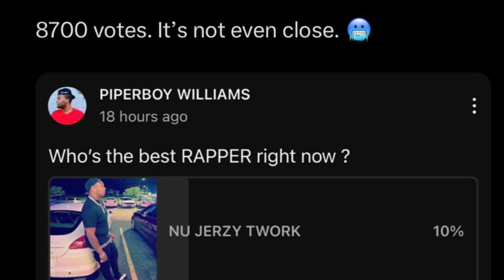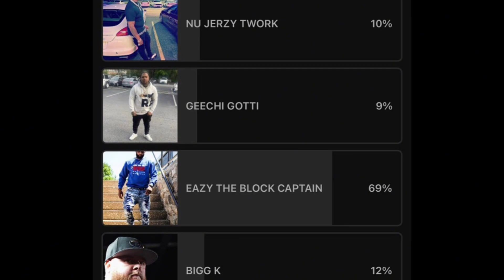EAZY THE BLOCK CAPTAIN PUTS DOWN HIS GUNTITLES FLAG?? AYE VERB TRIED TO WARN YALL!! 😂😂😂